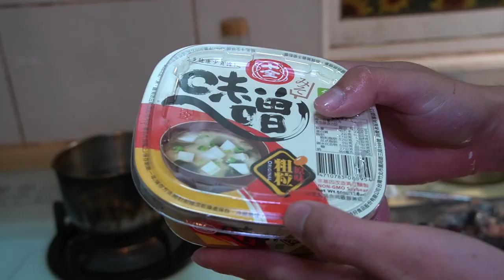從來沒看過的盛況！整群馬加魚游進龜港！一尾接一尾釣會不會太爽！(上集)